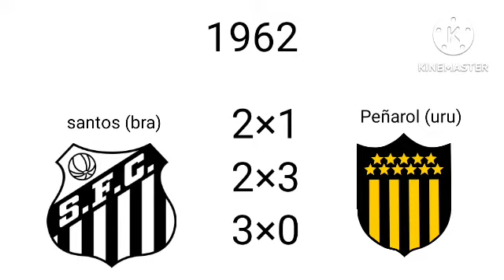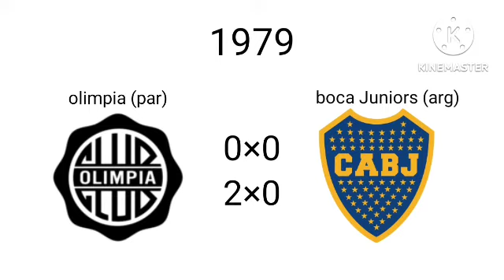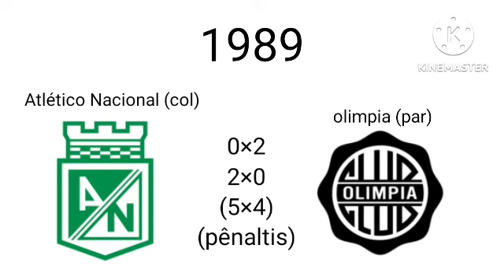copa libertadores da América parte 1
dá like e inscrever
semana que vem será a copa libertadores da América 2